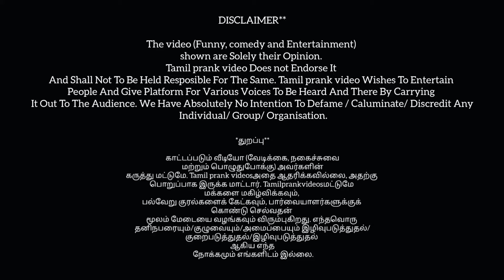போகி🔥 பண்டிகை அலப்பறை🤣 | Bhogi Pandigai | prank on wife | fire | Pongal prank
போகி🔥 பண்டிகை அலப்பறை🤣 | Bhogi Pandigai | prank on wife | fire | Pongal prank | couple couplegoals@Sebaabi

this videos comedy purpose only

Key words;

Husband wife funny prank

Husband wife funny reels Tamil

Husband wife alaparaigal

Tamil couple comedy short

Couple emotional prank Tamil

Trending couple prank video in Tamil

Tamil couple prank New

All couple prank video

Prank video Tamil love proposal girl

Love prank Tamil girl

Prank video Tamil love breakup

Husband wife love prank Tamil

Tamil love prank videos funny

Prank video Tamil short

Tamil prak prank video

Tamil Diwali prank

Husband wife prank Tamil Nadu

Prank video Tamil volg

Trending comedy scenes

Toilet prank video funny Tamil

Lady getup prank on Tamil

Husband and wife comedy YouTube channel Tamil

Husband impress tips Tamil

Romantic conversation between husband wife Tamil

Husband and wife relationship motivation Tamil

Husband wife caring Tamil

Prank on wife gone wrong Tamil

Romantic scenes between husband and wife in Tamil

Husband and wife food prank Tamil